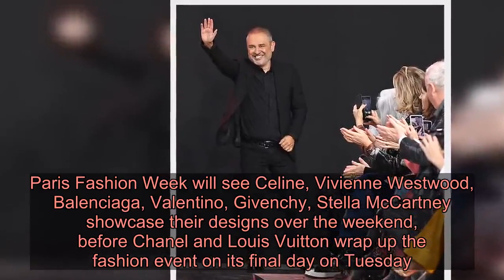Cindy Bruna shows off her supermodel legs in a sheer tulle dress she struts her stuff at the Elie Sa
She rose to fame in the industry as a Victoria Secret Angel. And Cindy Bruna continued to make a name for herself at Paris Fashion Week, as she walked the Elie Saab show runway on Saturday.    The 24-year-old French model, who lives in New York, returned the capital of her home country to showcase the Lebanese fashion designer's Fall/Winter collection.   With stunningly long legs, Cindy wowed in a tutu style polka dot tulle dress with a long train draping behind her. The showstopping number featured a pussybow neckline and a black belt which cinched her in at the waist.Boosting her height, Cindy added a pair of pointed black heels, while she accessorised with a huge pair of elaborate black drop earrings.  Her brunette tresses were swept in to a sleek bun while she wore a minimal palette of make-up beneath a netted veil.  The leggy model then came back out in a highly embroidered belted black and gold coat dress with leather gloves and a snap shut handbag. A chic black belt drew emphasis to her narrow waist, while she kept the same dramatic earrings and veil.   Also walking the runway in Elie Saab's creations was Kiwi model Georgia Fowler who also first made a name for herself strutting down Victoria Secret runways.Walking the catwalk Georgia wore a revealing sheer high necked chiffon gown, embroidered with a floral design.Paris Fashion Week will see Celine, Vivienne Westwood, Balenciaga, Valentino, Givenchy, Stella McCartney showcase their designs over the weekend, before Chanel and Louis Vuitton wrap up the fashion event on its final day on Tuesday.  Cindy and Georgia both made appearances at Fashion Week in New York and Milan before jetting into Paris.Cindy was seen watching the Balmain showcase from the FROW on her Instagram story, just hours before taking to the catwalk herself for Redemption Fall/Winter 2020 show on Friday.Cindy, meanwhile, began modelling early on, after being discovered at 16 years old and signing with Metropolitan Management and Wilhemina Models.   In 2012 she walked exclusively for Calvin Klein and has previously appeared on the cover of Vogue Italia, as well as editorials across a number of different Vogue publications, Harper's Bazaar and ELLE UK.She first made her Victoria's Secret fashion show debut in 2013 and appeared in every showcase until its cancellation in 2019.The lingerie giant's parent company, L Brands, confirmed the cancellation in November last year, amid dwindling ratings and ongoing backlash over its lack of diversity.